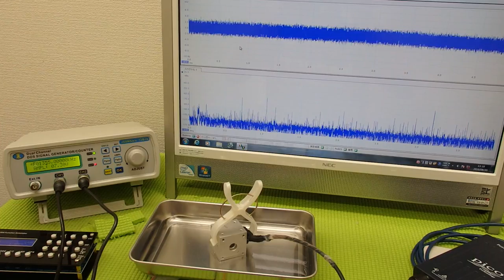表面弾性波を利用した超音波制御技術 ultrasonic-labo